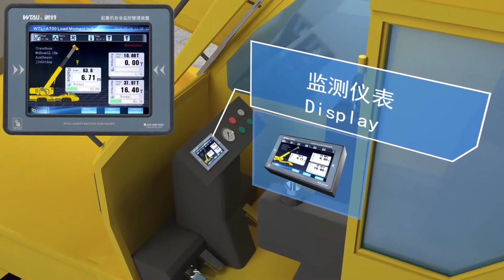How to make installation of wtau mobile crane lmi system?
We have rich experience in crane LMI installation, wtau produces load moment indicator /crane safety devices for all types of cranes and capacities, both offshore and onshore, including sensors,
RCI, crane computer and web enabled data telemetry, working in the most extreme and harsh conditions.
If you are interested in a full  wtau Load Moment Indicator (LMI) system, Please leave us the parametes: Crane Picture ? Crane Capacity ? Crane Modle ? Crane Load Chart? Or just contact by Whatsapp/wechat:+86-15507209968